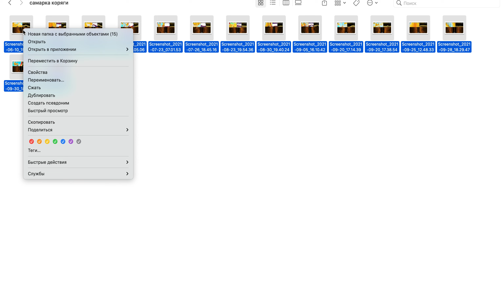Как выглядит рыба в эхолоте? Часть 1. Рыба в коряжнике - поиск щуки , судака на реке Самара